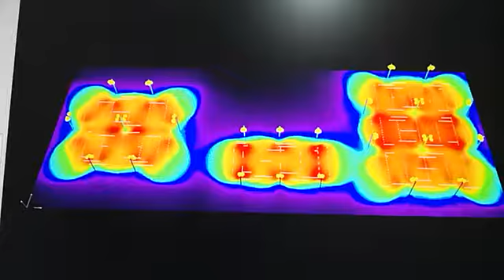DIALux simulation for tennis court